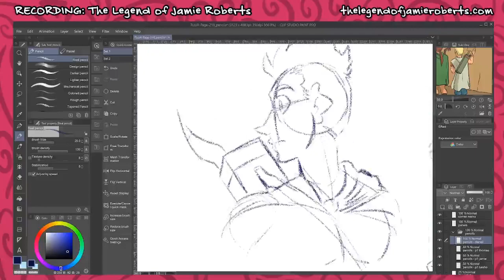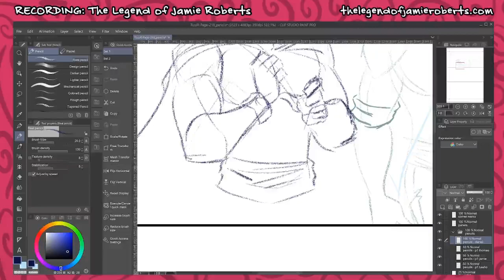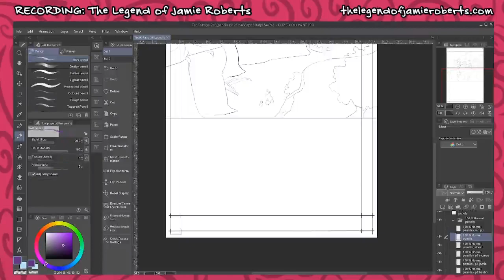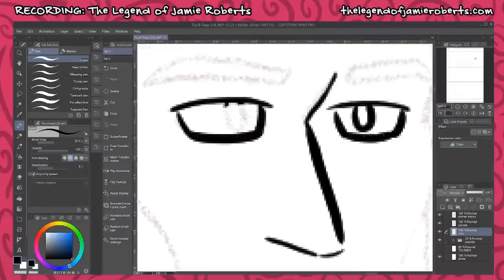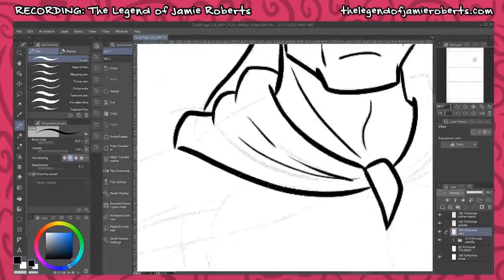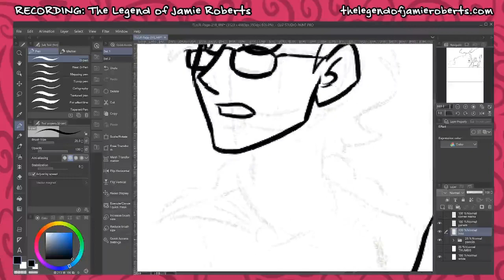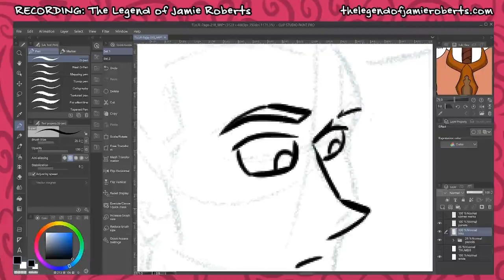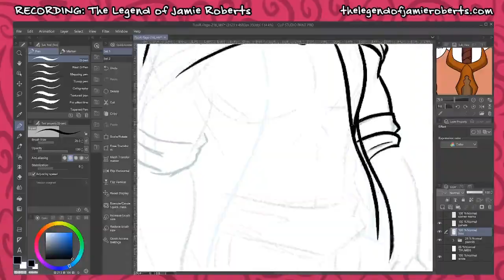My Life As a Teen Librarian - Art + Storytime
Today, I’m drawing a page for my webcomic while sharing my experiences of being a teenage librarian. Let me tell ya, there have been some weird things I’ve come across!

Video Editing - Olive Video Editor
Drawing - Clip Studio Paint
Audio - Blue Snowball

Eileen M.
magicalgirlkyra
All Unka
Raiden
Ella Q
Andrew Balch
Adam Vazquez
Maya Smith
Pat Jade
JessicaMcIntosh
RPZ
Bryce Bargar